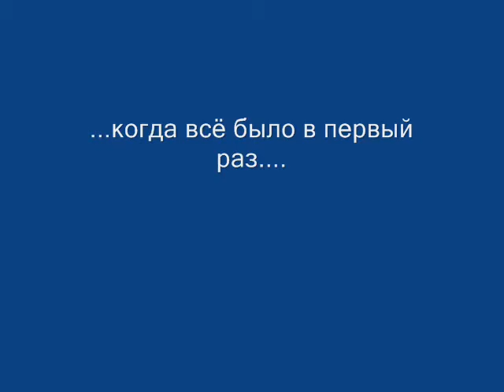Story of Estonian Taekwon-do Union ITF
short story in pictures of young but very strong organisation - Estonian Taekwon-do Union ITF. How it all began...
Movie was prepared for the 30rd Mihhail birthday by  Kazbulat Shogenov